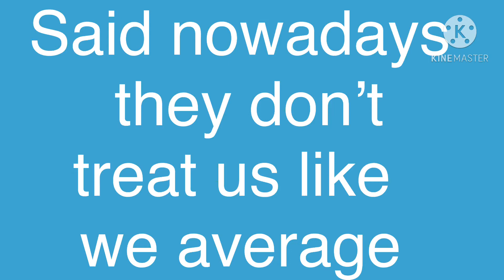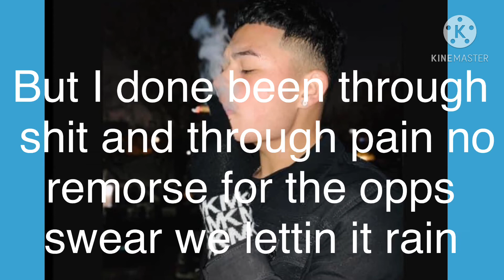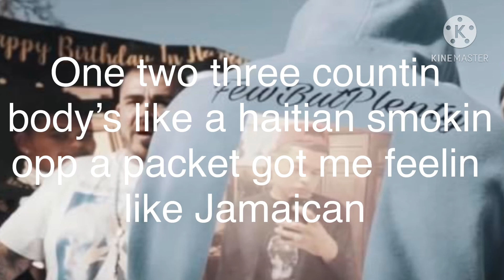Fbp Phil LLKD lyrics on screen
Denver’s finest with another banger 💙 make sure to go check out their YouTube channels for fire music 🔥